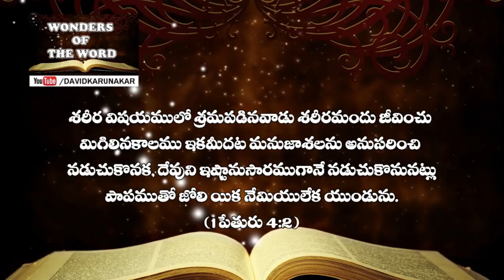క్రిస్మస్ సందేశము - దేవునికిష్టులైన మనుష్యులకు భూమిమీద సమాధానము Latest Christmas Telugu Message